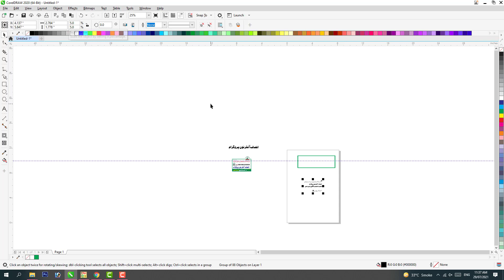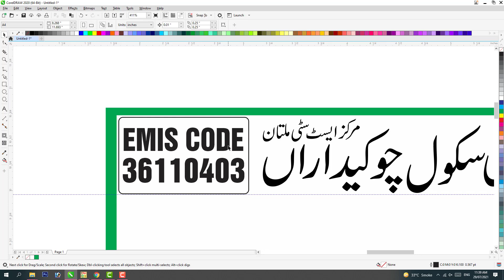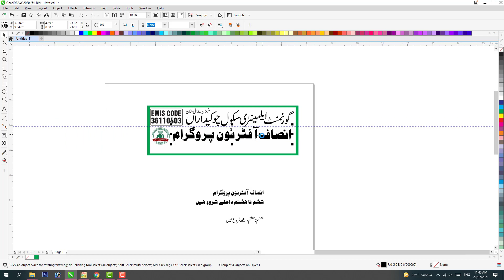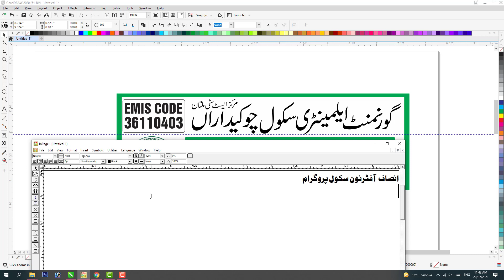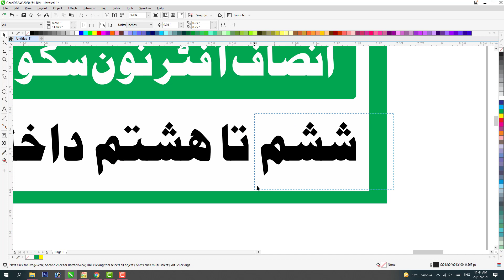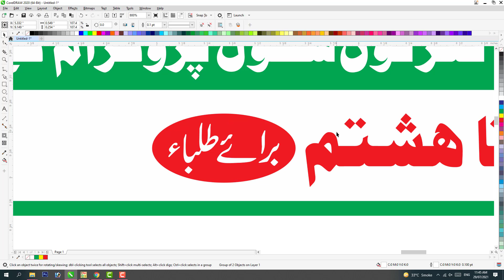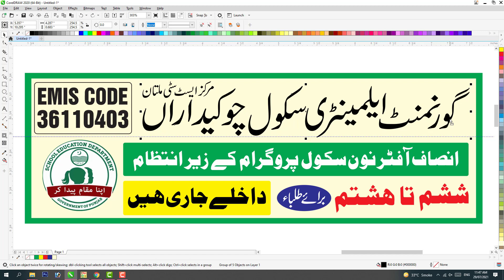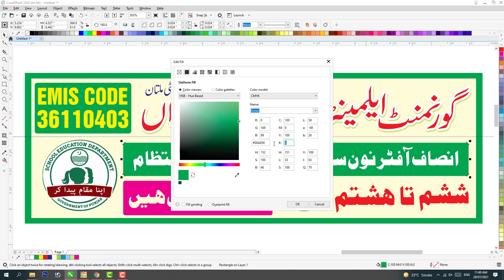Insaf After None School Program Flex Design Free Download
Welcome to print media
Hi, this is M Shahbaz form Print Media and welcome in this channel for grapphic designs, logo design and other graphic designs. so I used Photoshop, illustrator, after effects to create and animate logo designs and Complete Corleldraw and video editing course available on print media youtube channle  .
insaf after none school program for all school